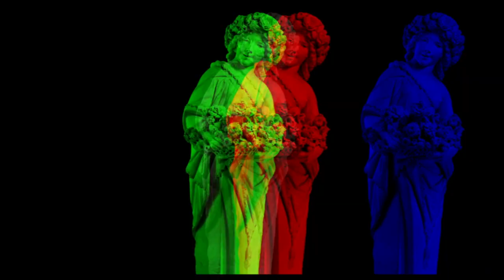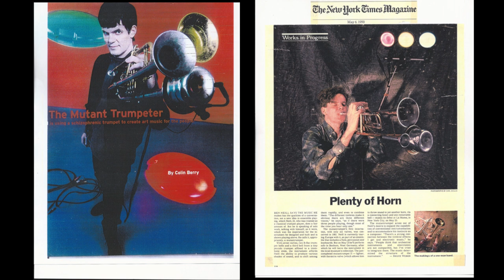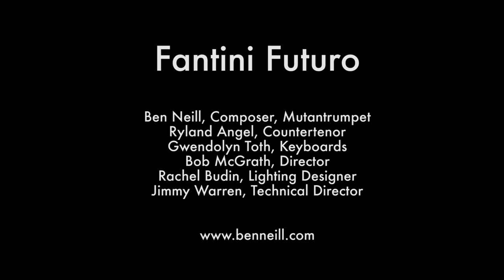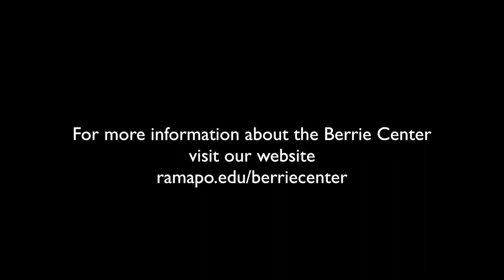Fantini Futuro, a conversation with Ben Neill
In February 2020, Ben Neill gave his NJ-premiere of a new audio-visual performance, Fantini Futuro.  Performed on his self-designed Mutantrumpet 4.0, an electro-acoustic instrument that also controls interactive video projections, Neill was joined by Ryland Angel, countertenor, and Gwendolyn Toth on Baroque keyboards.

Ben Neill is a composer, performer, producer, and inventor of the mutantrumpet and is widely recognized as a musical innovator through his recordings, performances, and installations. His music blends influences from electronic, jazz, and minimalist music, blurring the lines between DJ culture and acoustic instrument performance.

Neill has recorded 14 albums of his music on labels including Universal/Verve, Astralwerks, Thirsty Ear, and Six Degrees, as well as his own Blue Math label. Performances include BAM Next Wave Festival, Lincoln Center, Whitney Museum, Getty Museum, Cite de la Musique, Bing Concert Hall, Moogfest, Spoleto Festival, Umbria Jazz, Bang On A Can Festival, ICA London, Istanbul Jazz Festival, and the Edinburgh Festival. Neill has worked closely with many musical innovators including John Cage, La Monte Young, John Cale, Pauline Oliveros, Rhys Chatham, DJ Spooky, David Berhman, Mimi Goese, and Nicolas Collins. A long-time student and associate of La Monte Young, Neill leads performances of Young’s brass music with an international ensemble.

Neill began developing the mutantrumpet in the early 1980s, originally working with synthesizer inventor Robert Moog. In 1992 Neill made the mutantrumpet fully computer interactive at the STEIM studios in Amsterdam, and he has continued working with STEIM on new performance technologies since then.

“Ben Neill is using a schizophrenic trumpet to create art music for the people.” Wired Magazine

For more information about Ramapo College's School of Contemporary Arts
All our video events are offered free, but please consider a gift to the Contemporary Arts Fund or the COVID-19 Student Emergency Fund at the Ramapo Foundation